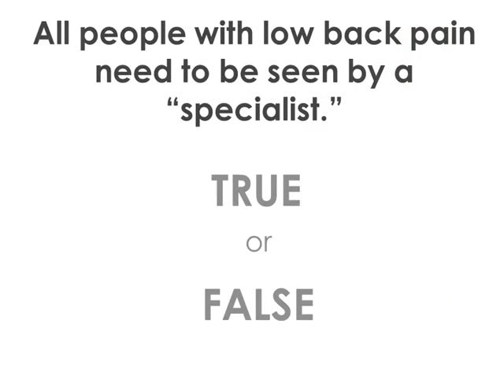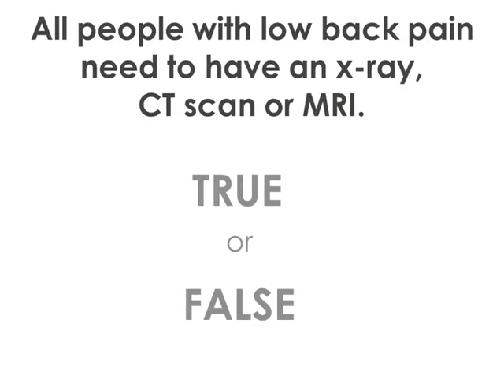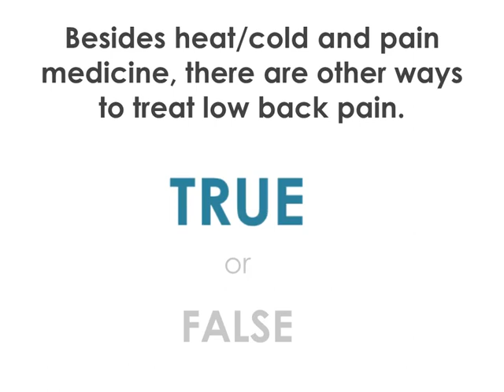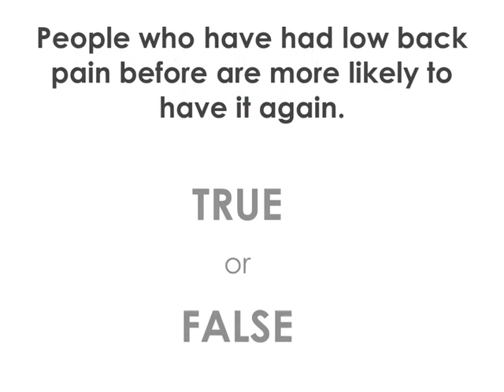Choosing Wisely Alberta - Low Back Pain Quiz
This video quiz offers an engaging and fun way to educate and dispel myths about low back pain! Informed patients are better patients! Play it in your waiting room or post it on your website.